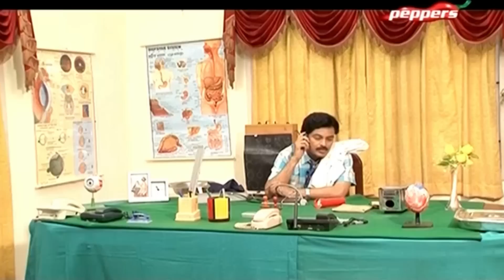Tamil Comedy | Dougle.com - Tamil Comedy - Fraud Doctor MBBS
Dougle.com , a super comedy show on Peppers TV has a Fraud Doctor on this excellent spoof.